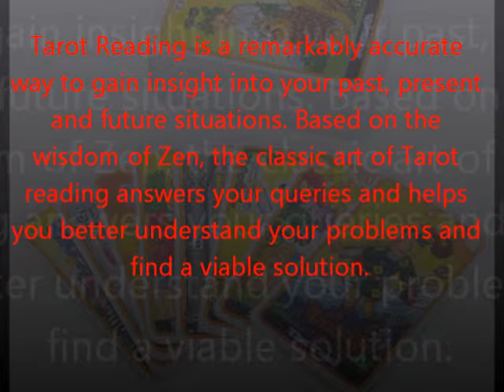Best Tarot Card Reader in Delhi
Tanya is one of the most accurate tarot card reader offers comprehensive tarot reading services to healing life problems.